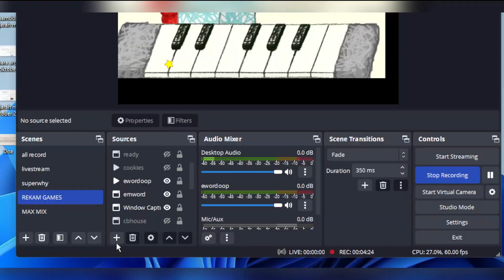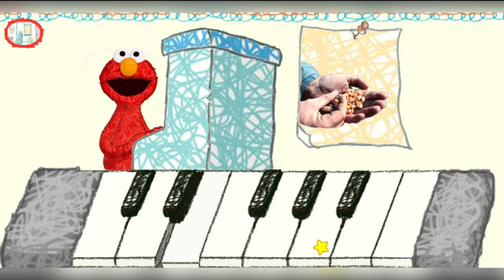Sesame Street Games Games and Stories Episodes 353